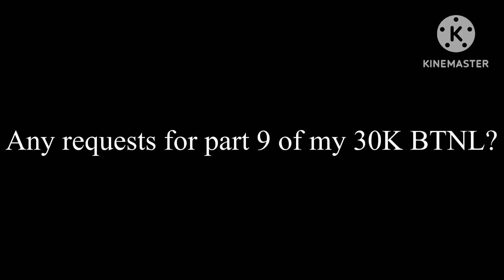Any Requests for Part 9 of My 30K BTNL?